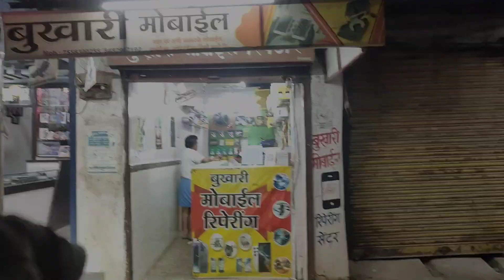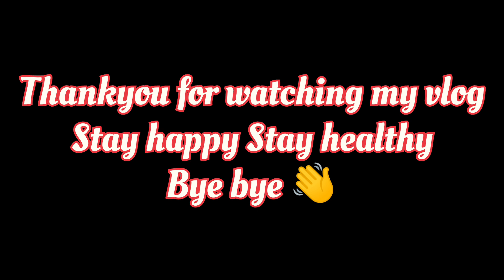Day 80/90 Dhol maintenance for 27th dec 2023, dog 🐕 accident.